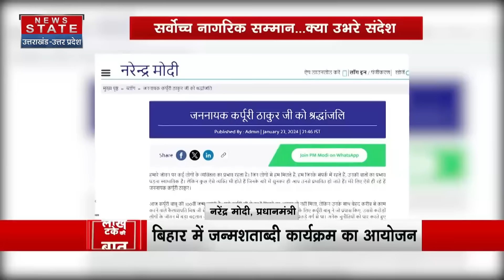Karpoori Thakur Bharat Ratna: कर्पूरी ठाकुर को मिलेगा भारत रत्न, JDU-RJD में क्रेडिट लेने की होड़!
News State Apps डाउनलोड करें:
Download Android and iOS Apps for more updates: